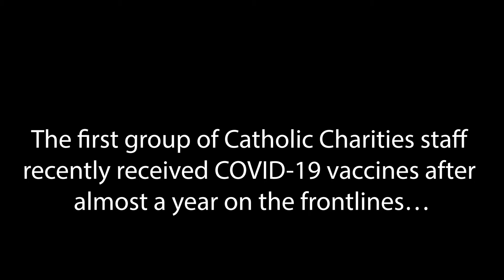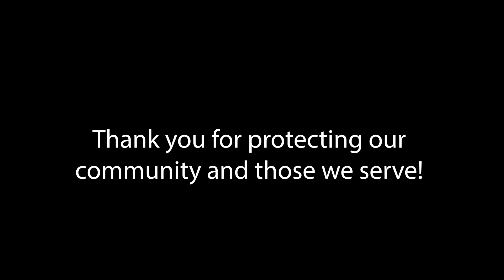Catholic Charities frontline staff receive COVID vaccine.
The first group of Catholic Charities staff recently received COVID-19 vaccines after almost a year on the frontlines.